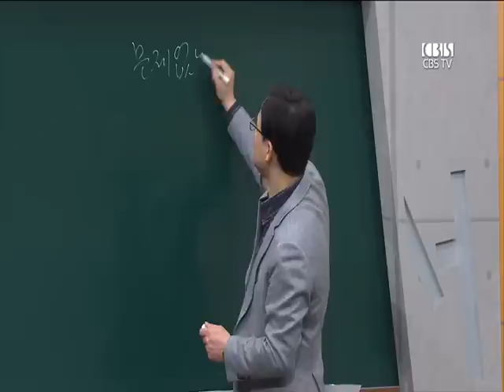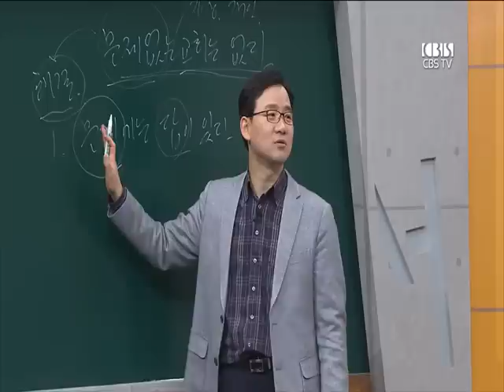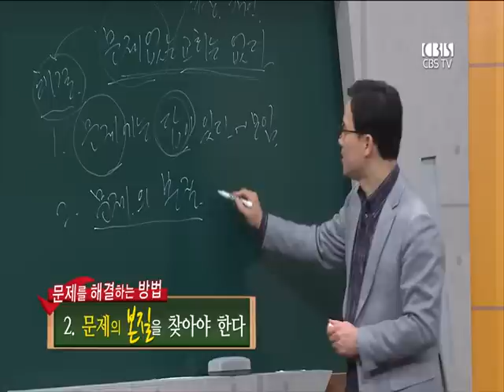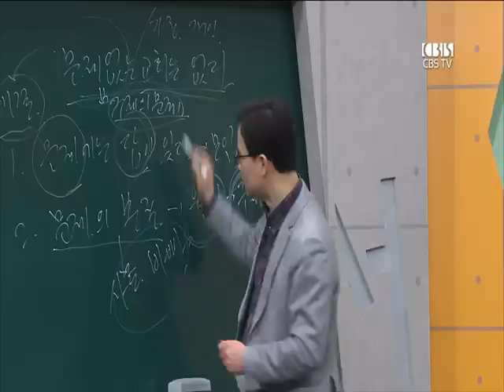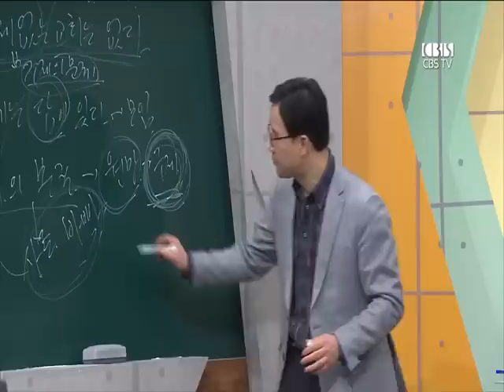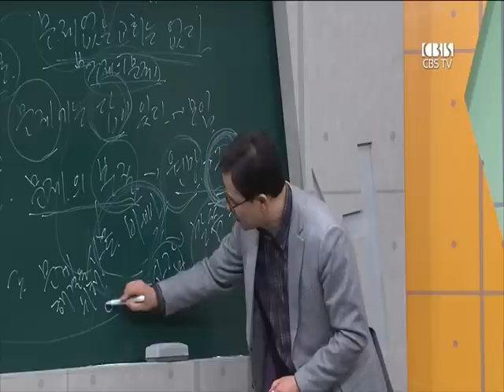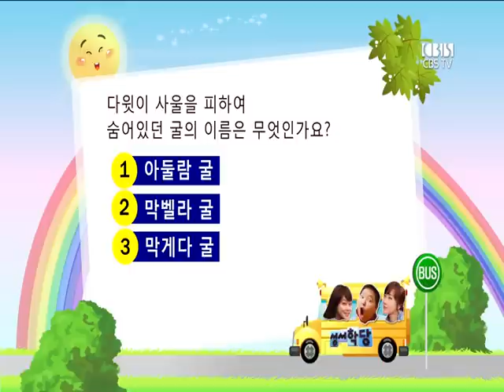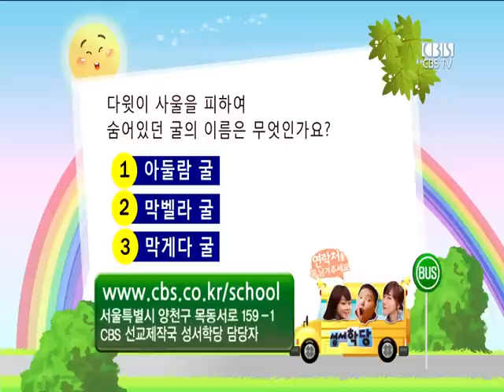CBS 성서학당 사도행전 18강 "문제없는 교회는 없습니다" (김인환 목사)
본문 말씀 : 사도행전 6:1~7

Q. 우리 인생에 찾아오는 문제를 어떻게 해결해 나갈 수 있을까요?
 1. 문제에는 반드시 답이 있다는 것을 기억해야 합니다
 2. 문제의 본질적인 해결점을 찾아야 합니다
 3. 문제의 해결을 위해 양보할 줄 알아야 합니다